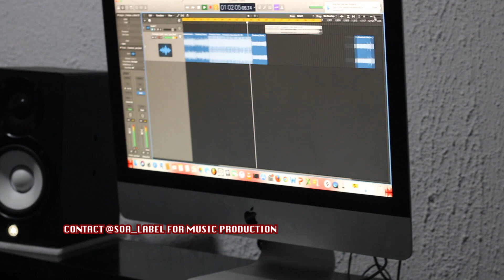STUDIO SESSION LIVE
Follow PENZ MELAIDIZ